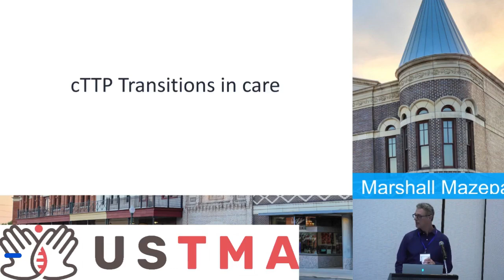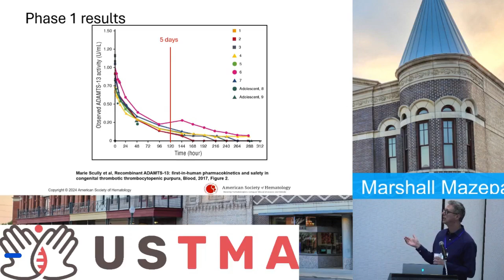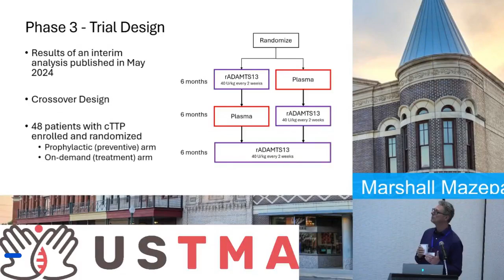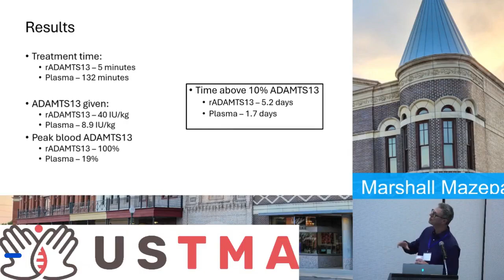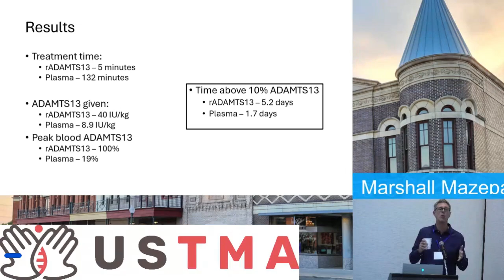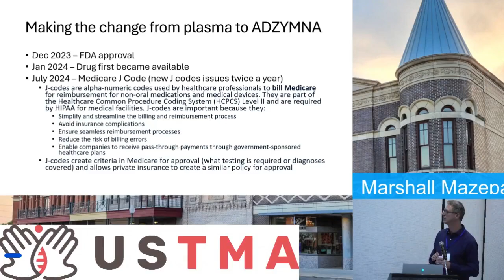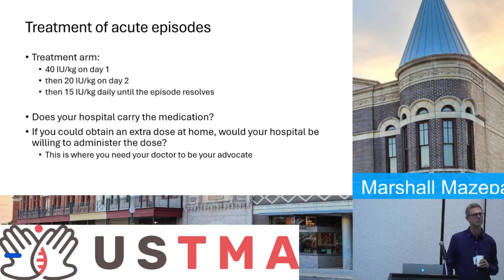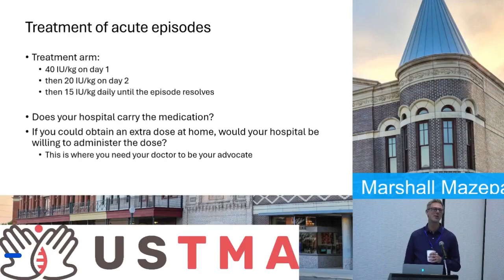cTTP Transitions in care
Dr. Marshall Mazepa provides an insightful and empowering session on the evolving landscape of care for congenital thrombotic thrombocytopenic purpura (cTTP) patients. As advancements in treatment options emerge, transitioning from traditional plasma infusions to recombinant ADAMTS13 therapy offers new hope and improved quality of life for cTTP patients.